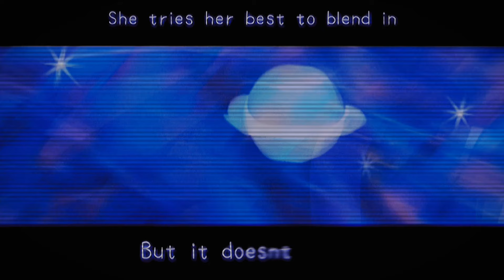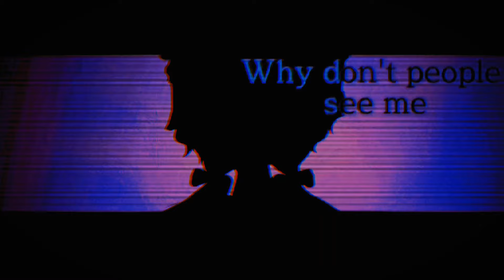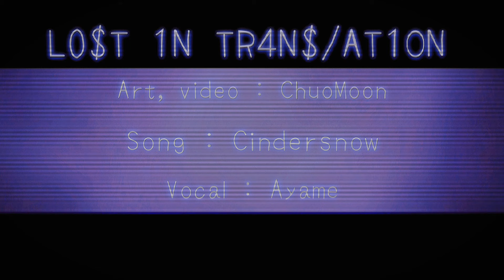Lost in Translation (ft. Ayame) [SynthV Original]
I didn't expect to upload again so soon but someone offered to make an MV for me! Now I'm one of the three people making original songs with Ayame! I like her voice a lot but for some reason I get clicking on certain consonant sounds I haven't experienced with any other SynthV voice. Editing those out was a pain so I'm hoping the next update fixes her.

This song is part of my newest EP "Lost in Translation"!
The Bandcamp version has two exclusive tracks!

Gumi and Tsuina-chan are in the harmonies btw. I'm getting close to 400 subscribers, and I have a video with ROSE almost ready for that. Depending on when I hit 400, I'll either upload that next or a video with ANRI Arcane.

Why does everyone get mad at me?
I'm trying my best, why can't you see?
If only you gave out better instructions,
I wouldn't have all these mixed emotions!

All the loud noises drill in my ears
Can't stand the crowds, I'm sick of the tears
I don't know why we can't just all get along
Everything I do gets lost in translation!

One day an alien was sent down to the earth
To live in a world that doesn't understand her
She tries her best to blend in, but it doesn't work
There's always an error when trying to converse

Why don't people hear me?
Why don't people see me as an equal?
Why do you look past me?
Why do you laugh at me?

Gets lost in translation
I'm lost in translation!